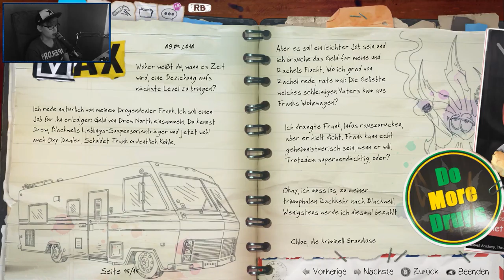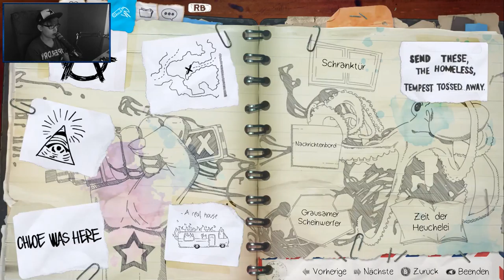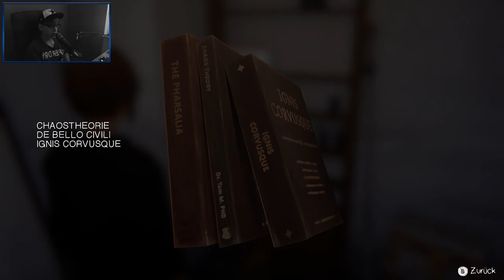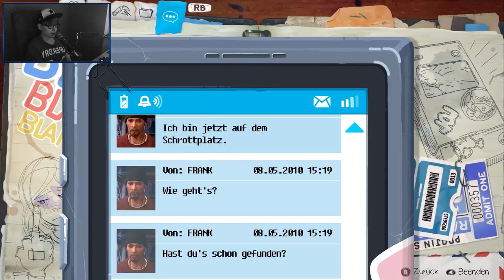LIFE IS STRANGE: BEFORE THE STORM [16] ☕ Skip ist zu neugierig! | Doky